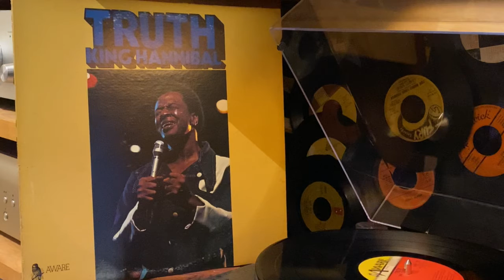KING HANNIBAL - The Truth Shall Make You Free - 1973 AWARE Records